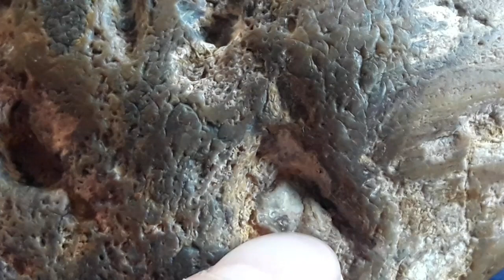Espuma do mar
lidas pedras da família dos feldespato#Sanidina_com_leucita